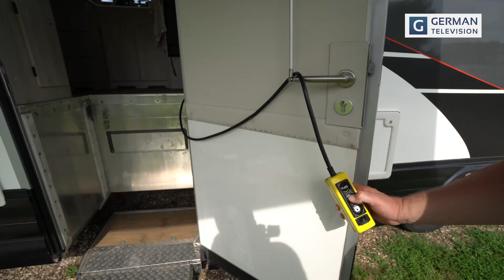Rollstuhlgerecht und Barrierefrei: Stauber 2021. Camping-Freiheit trotz Behinderung.